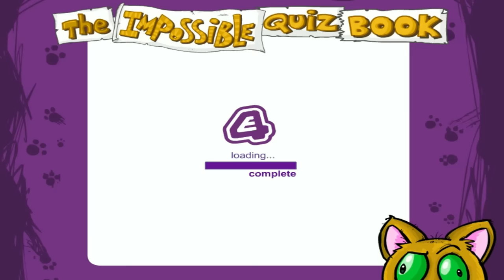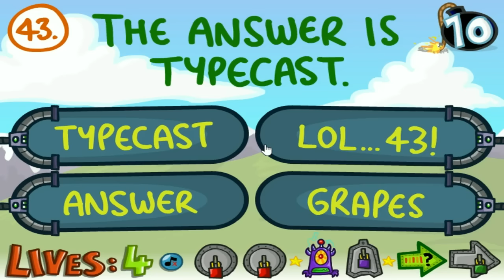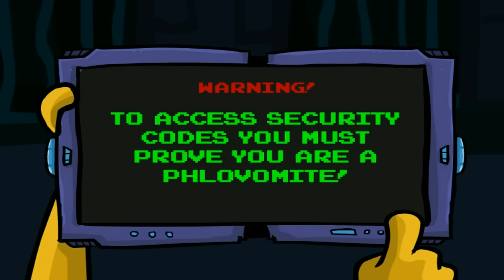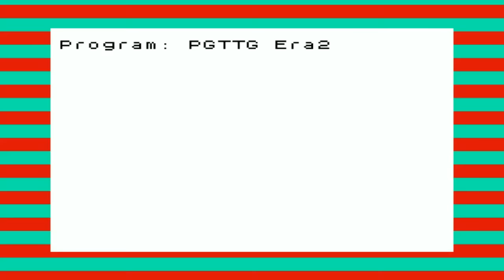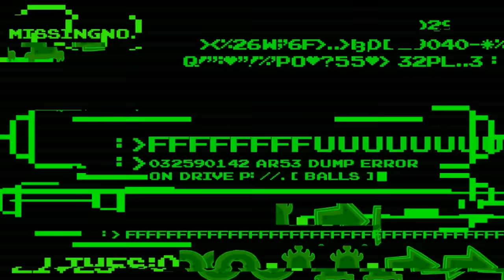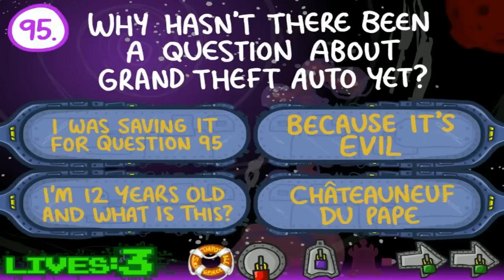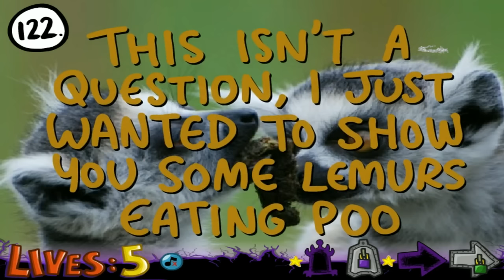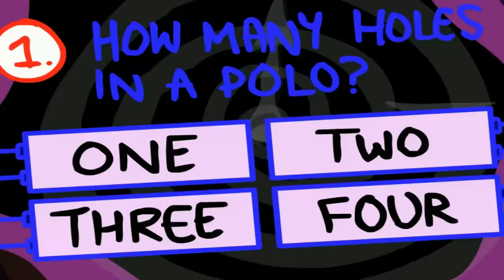The Story of the Impossible Quiz Book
A playthrough of all three chapters of The Impossible Quiz Book with no commentary, without skipping cutscenes.
Chapter 2 is hard, though...

Upload schedule (CST):
10 AM (any day), 1 PM (if second upload or late)
Members of the channel can see new videos as soon as they're uploaded without waiting!